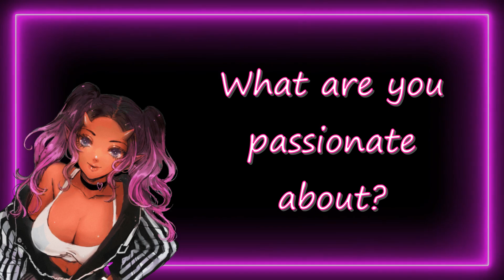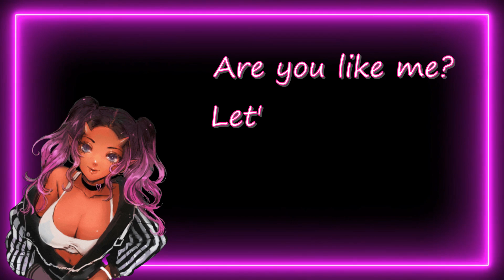DO NOT FALL FOR THIS!!!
Why do you think a lot of Content Creators are quitting? Let's agree to disagree and not take things too personally. With that being said, I have a question to everyone.
Everyone has a story to tell and opinions to share,  so let's talk and have a deep conversation. Let's share awareness and build a community where we can learn and get better together, from Life, Fitness, Love, Struggles and Happiness.
That being said, usap tayo mga BIDA ko. Let's get Mentally & Emotionally FIT!

If you like this video, please do me a favor and SHARE it with a friend.

🛬🇵🇭Travelling to Philippines?
🫶 This place is personally & highly recommended by ICEE. Enjoy your stay with us.

If you're watching this on REPLAY, Comment your questions and I'll be glad to answer them in my next Livestream.
Also, you can join and interact with us LIVE every Saturday, 9:45pm JST
👉Ask questions if you're interested about the ff.:
Life in Japan, Marrying a foreigner, Living in Japan with Kids, Being "HAFU", Fitness in Japan etc.
🖥HELPFUL VIDEOS🖥

SOCIAL MEDIA
🔔 StreamYard is one of the most easiest way to create professional live-streams. Try it now.

TubeBuddy is a great tool to help you with your Channel.

The views and opinions expressed in this video are my own and of the participants.
The views, opinions, and content expressed in this presentation do not necessarily reflect the views, opinions and are not intended to malign any religion, ethnic group, club, organization, company, individual or anyone or anything.